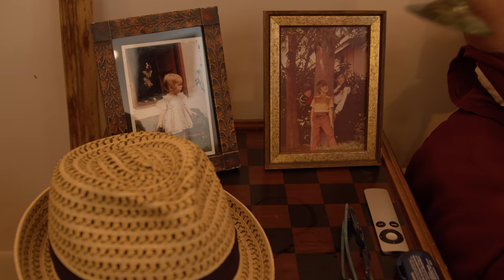Joey Cape - Saturday Night Fever (Official Video)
The second single lifted from his latest full-length, "A Good Year To Forget." The video lifts the veil of a day in the life of The Caper during COVID. Special appearances by the adorable lump, Mochi, and the hilarious, Joe Sib!